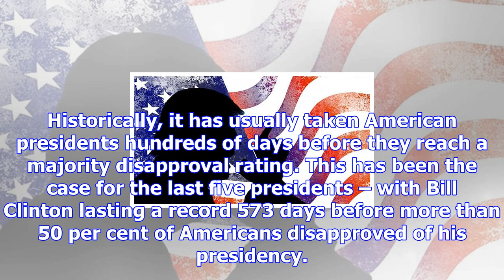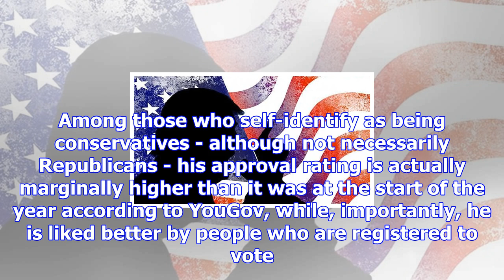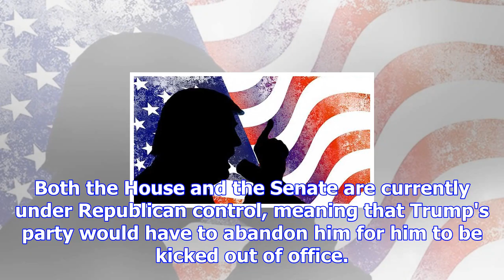Donald trump latest approval rating and impeachment odds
The year since Donald Trump's election has been packed with controversy and intrigue but, underneath...